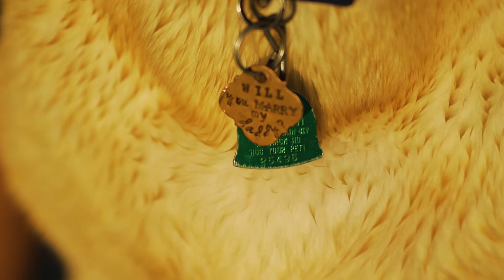Beautiful Sunset Engagement Film || Keelboat Park in Bismarck, North Dakota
We got together with Jesse, Dawn, and their furbaby Tucker for a fun, sunset engagement shoot by the Missouri River. From watching Tucker dive into the water, re-enacting a classic scene from the Titanic, and listening to some of the couple's favorite memories, this shoot had no shortage of laughter - or love.